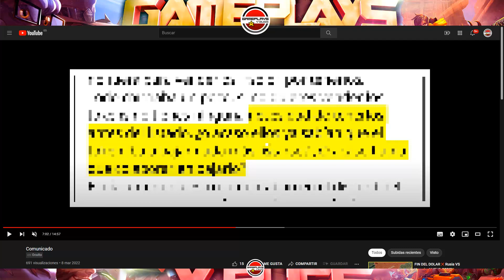EL SALSEO DE LOS STREAMERS EN LA BSC. ESTO ES LO QUE PASA CUANDO JUEGAS CON DINERO REAL.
Si tienes dudas relacionadas con este video, en mi discord:
Canal de Gameplays y Bugs: